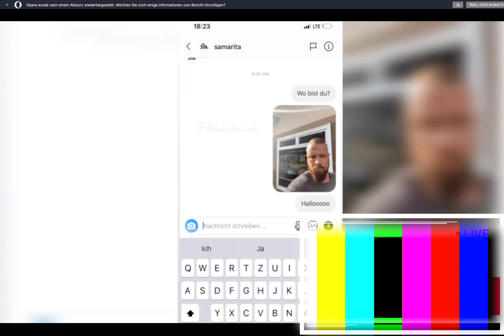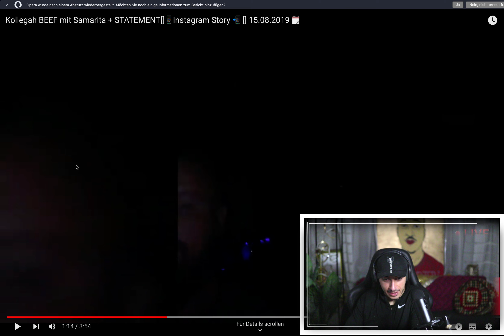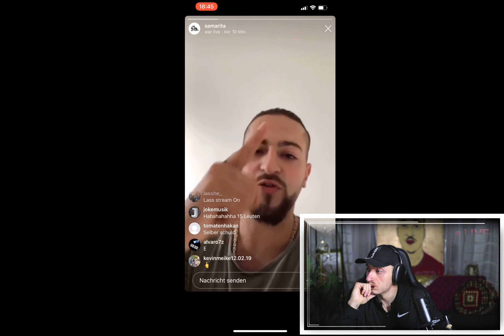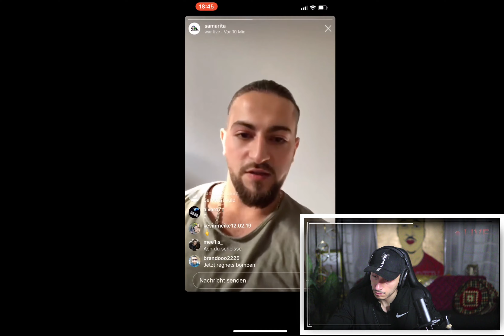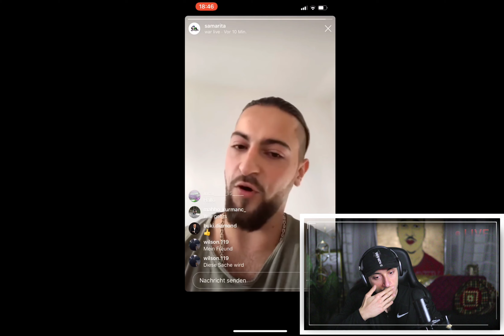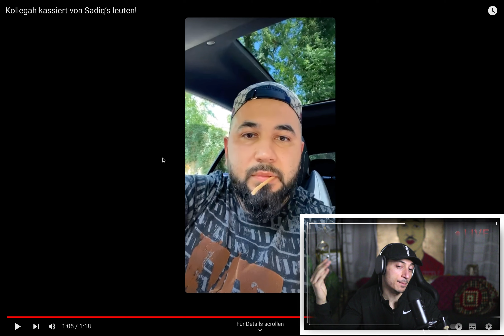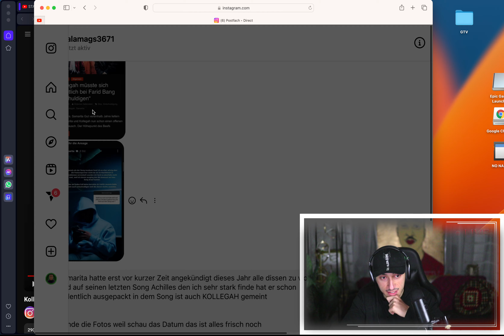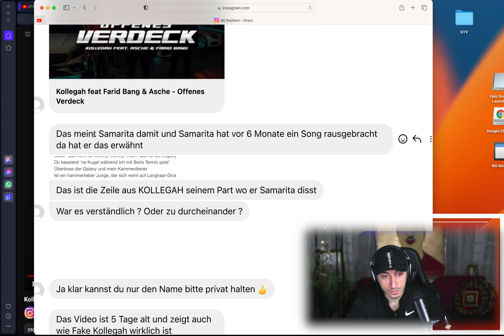KOLLEGAH wird VERRATEN.. | Die Story!